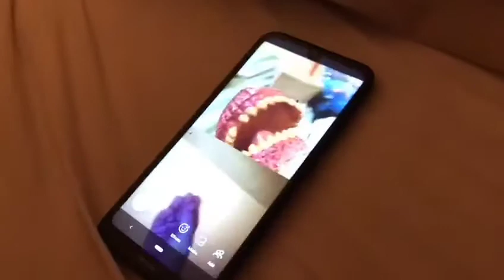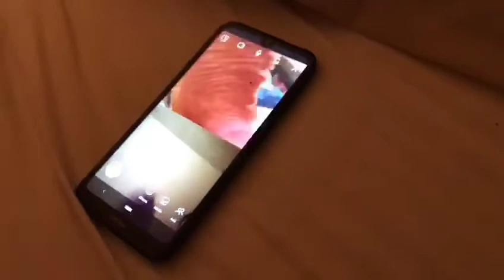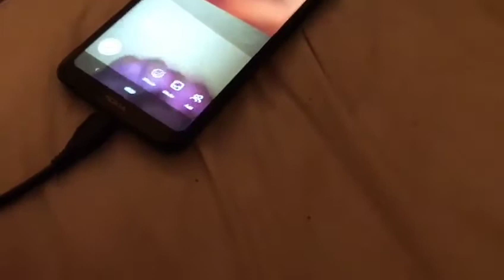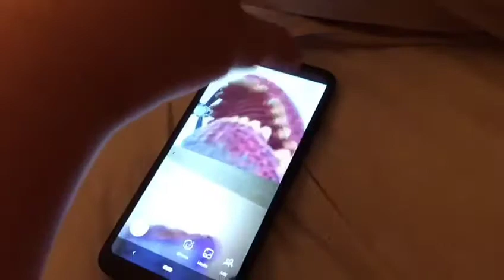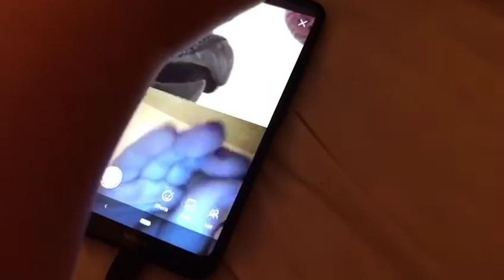Shark puppets brothers skin gets stolen